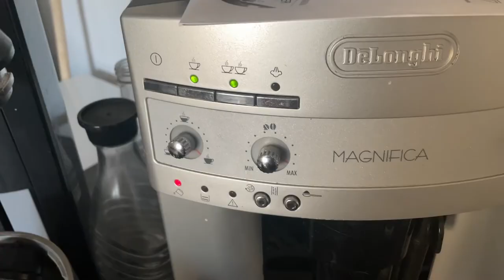Vlog 57 - Auf zum Hirschkopf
Im Heutigen Vlog gehen wir denn Hirschkopf Hoch dieser Berg befindet sich im Karwendel .
Und es ist eine Wunderschöne Landschaft !